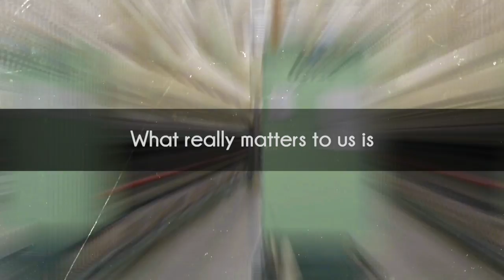Sagar Yarns The Thoughtful Spinner - Sagar Manufacturers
The only state of the art spinning facility in Central India Sagar Yarns has pledged to use the best fibers to produce world class quality yarns. Our products are being exported to more than 20 countries across the globe.